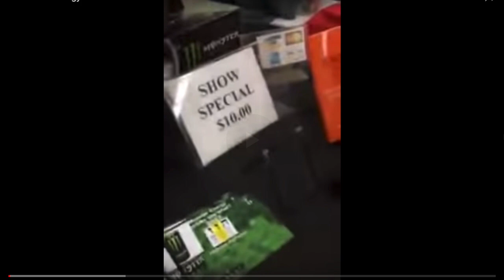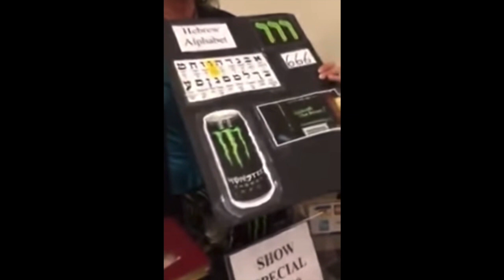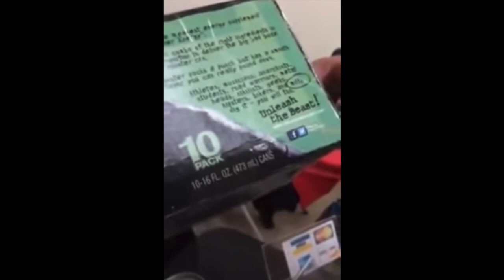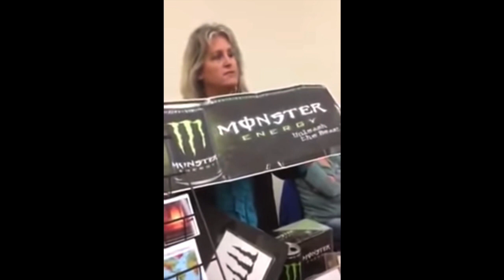Karen vs. Monster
An old classic about the philosophical debate, "Is Monster bad?".